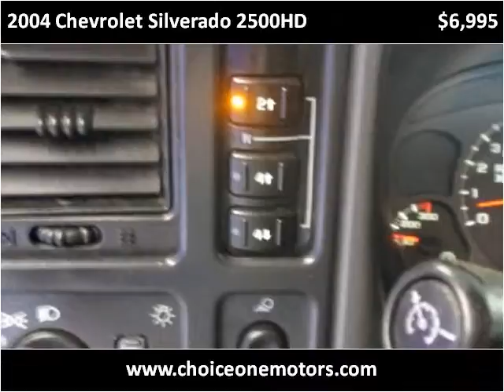2004 Chevrolet Silverado 2500HD Used Cars Westminster-Denver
This 2004 Chevrolet Silverado 2500HD is available from Choice One Motors.